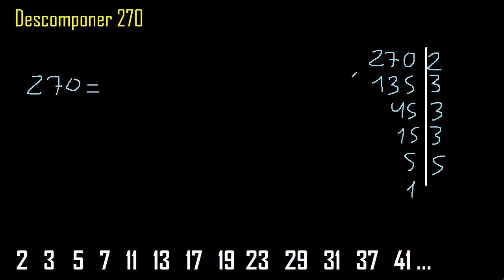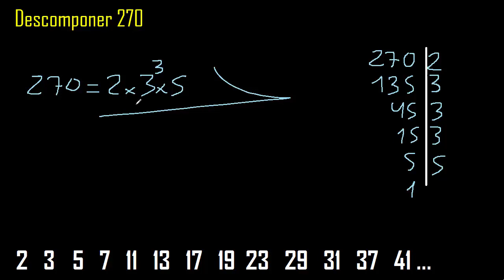Descomponer 270 , factorizar 270 en factores primos , cuantos factores primos , descomposicion